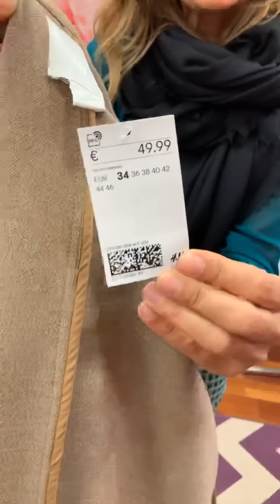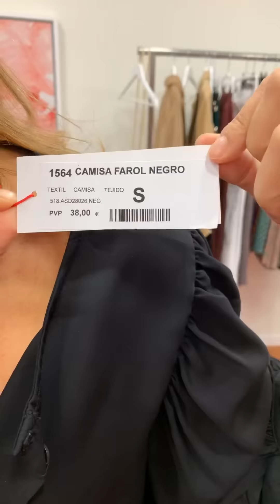Los mejores looks con camisas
Ya están aquí los mejores looks con camisas, ideales para ir casual pero muy chics.No os perdáis nada porque os va a encantar!!!